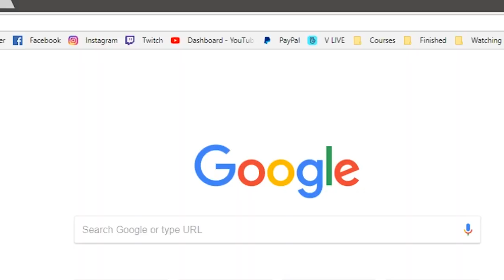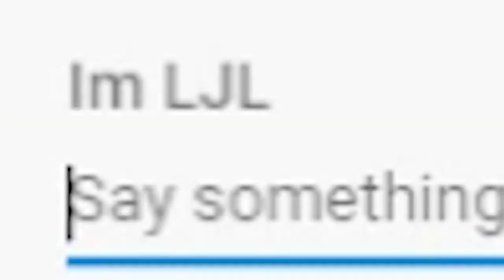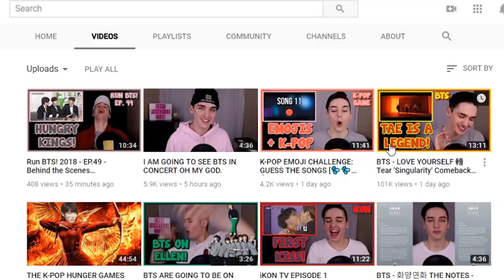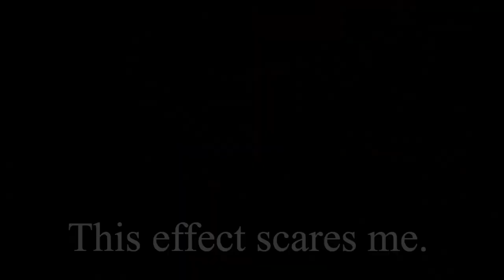KPOP EMOJI GAME VS CAMERON PHILLIP lol